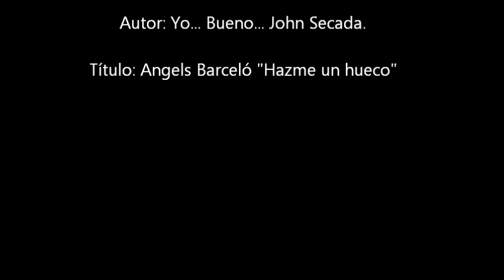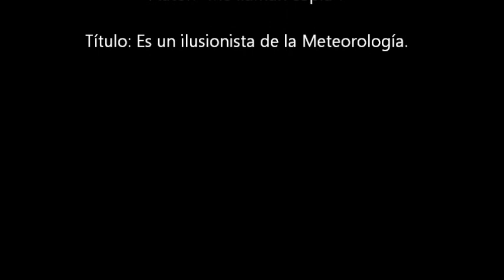Meteoró- Angels Barcerló & Mario Picazo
Meteoró menudo híbrido. Canción dedicada a mis padrinos.